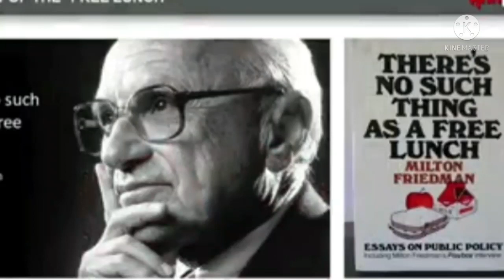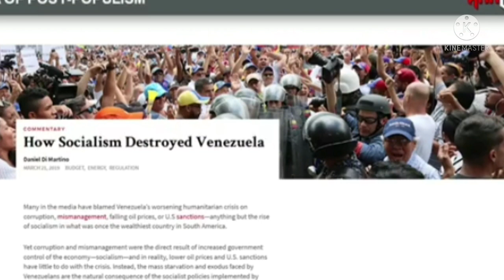സൗജന്യത്തിന്റെ രഹസ്യം|c ravichandran speech|The Economics of freebies malayalam|freebies economy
"ഏഴ് സാമ്പത്തിക നയവൈകല്യങ്ങൾ" എന്ന പ്രഭാഷണത്തിൽ നിന്നും..
please visit antivirus youtube channel for full video.